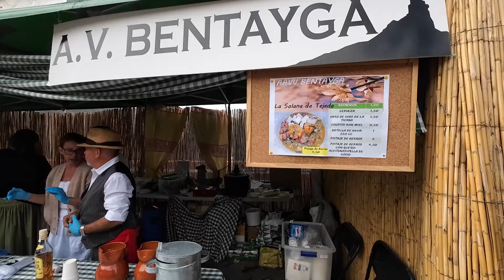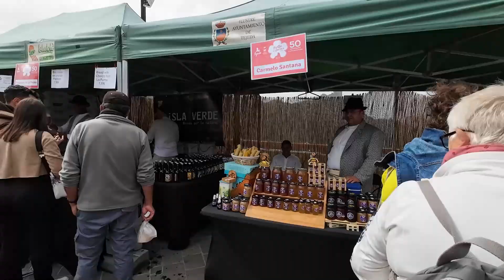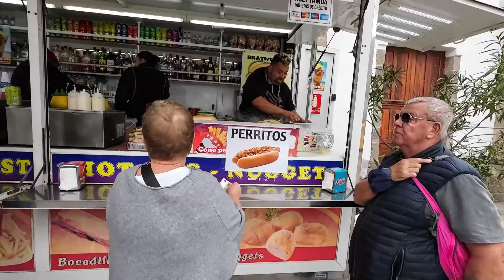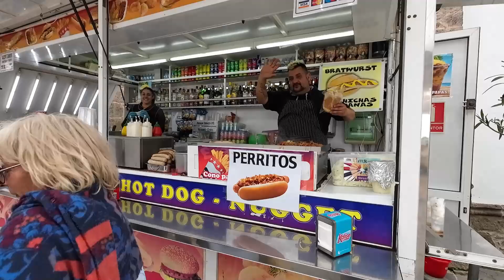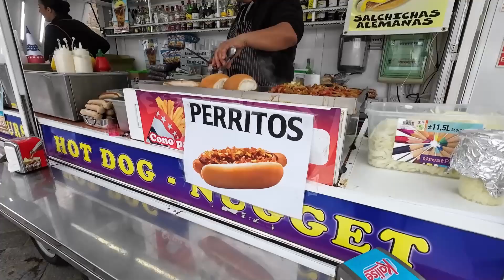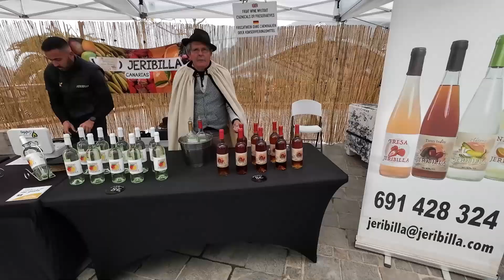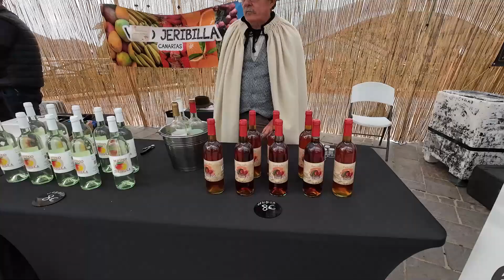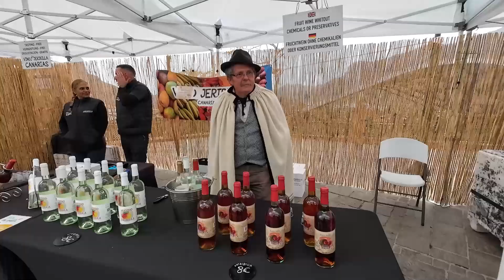TEJEDA - FIESTA DEL AMENDRO EN FLOR 4 Febrero de 2023 🇮🇨GRAN CANARIA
Estas fiestas reúnen cada mes de febrero a una gran multitud de personas que quieren presenciar este increíble espectáculo de la naturaleza. Las flores blancas se adueñan de los paisajes y anuncian la primavera. La celebración combina artesanía y folklore.
En este vídeo te muestro la fiesta del sábado 4 de Febrero.